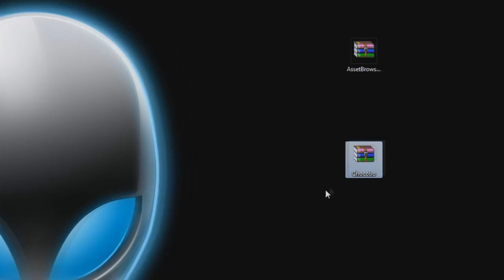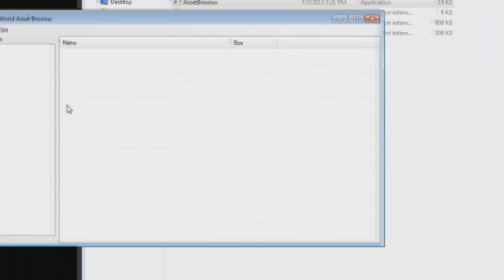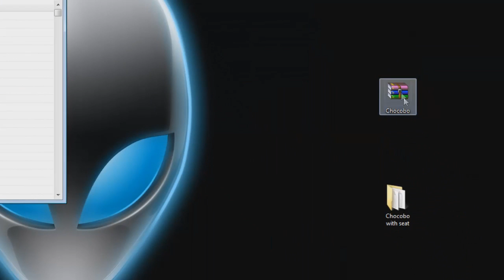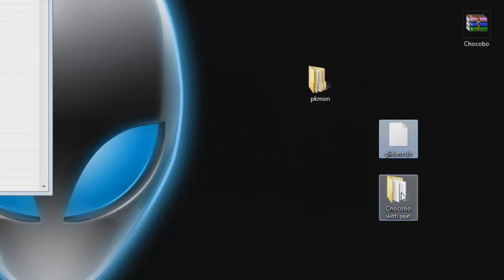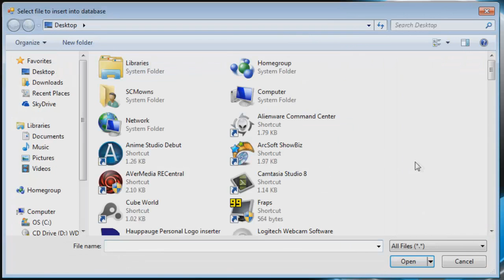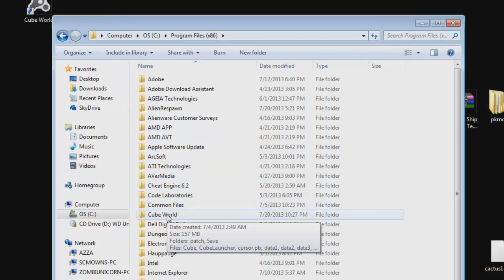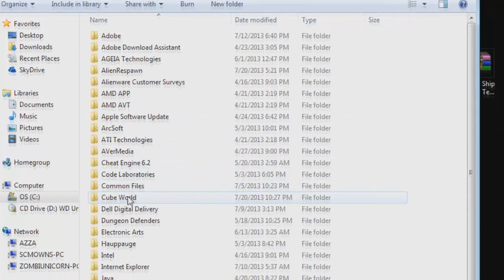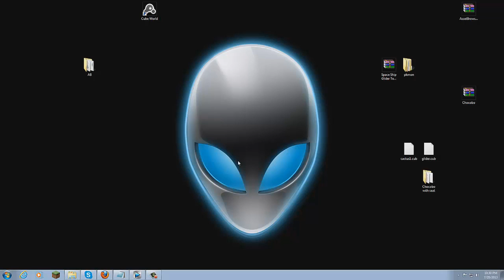Cube World - MODEL PACKS - SCMowns Mask, Bob-Omb, Tron - Light Cycles!!!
Hey guys! We're back with more models! Today I have about 4 new models to show you guys! Hope you guys like this series! More to come!

SCMowns Mask! -

( Music ) By: Josh Woodward
With Permission